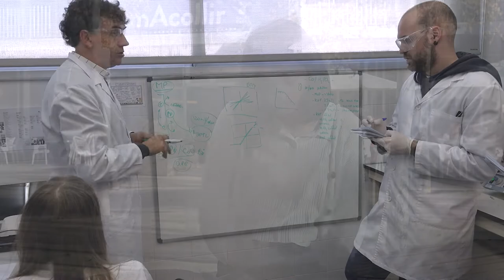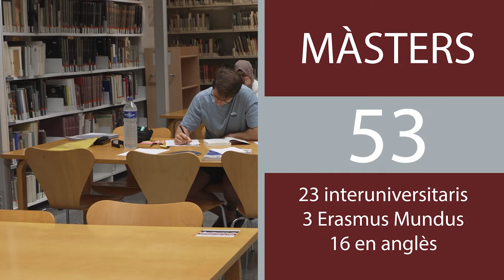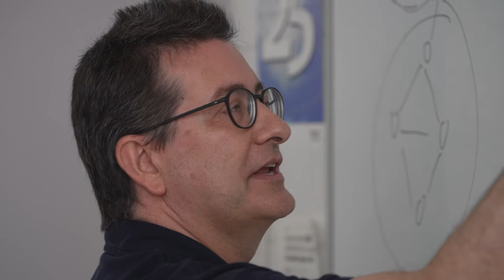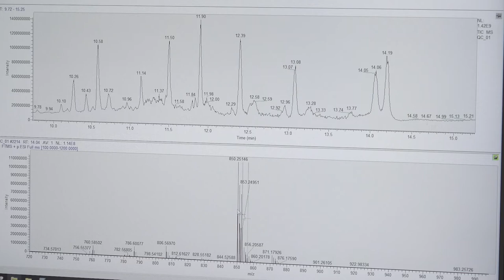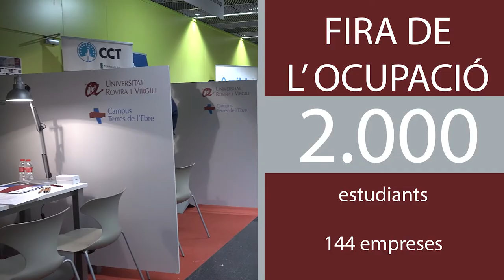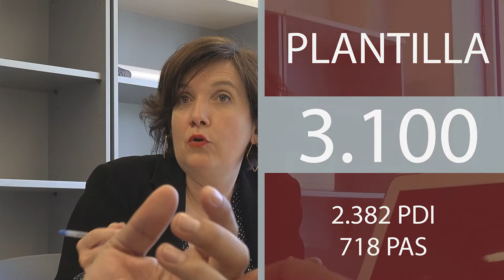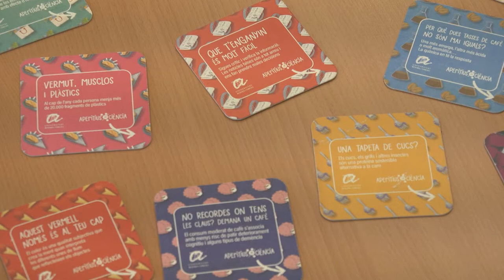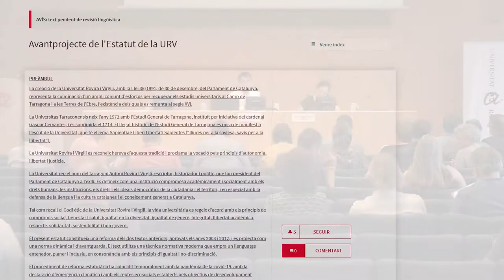Memòria del curs 2021-2022